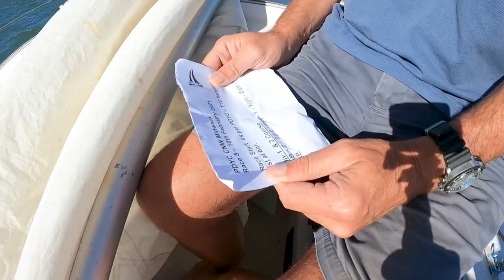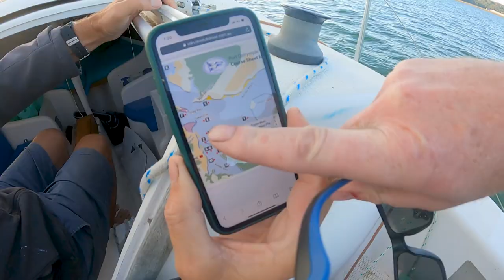Racing our Binks 25 Trailer Sailer yacht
We first bought our Binks 25 to find out if fishing from a yacht was a good idea. turns out a power boat is better. But racing it sure was fun! Here's us racing in a handicap race and surprising ourselves, thanks to some tactical genius!